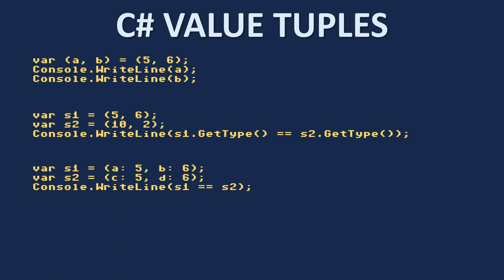Value tuples i C# 7.3